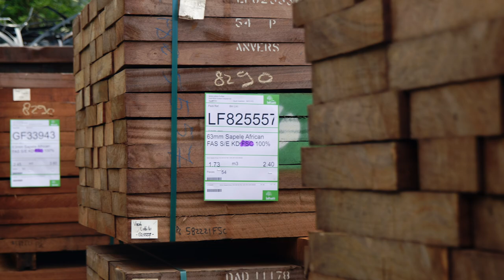James Latham - Purfleet Depot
Our Purfleet depot consists of 7,000m2 warehouse space and 3,000m3 of stock. 9 metre stakapal racking utilising narrow aisles to maximise space. A dedicated timber site, stocking a wide range of hardwoods, softwoods and engineered woods. As well as holding various wood species from European Oak and American Black Walnut, all the way through to African Hardwoods such as Iroko, Utile and Sapele.

You'll be helped throughout the process by our dedicated and highly knowledgeable team , providing the best customer service to our customers. Delivering over 130 tonnes of product daily to the South East of England.